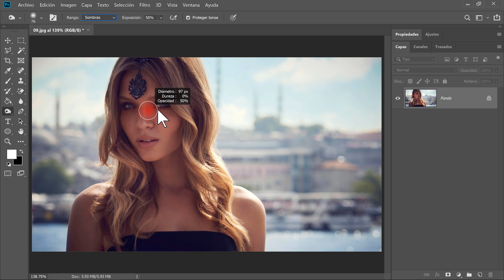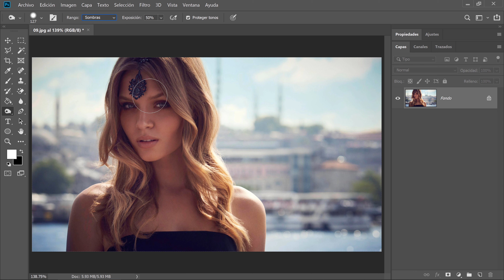Herramienta Subexponer en Photoshop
En este video veremos la herramienta subexponer en Adobe Photoshop